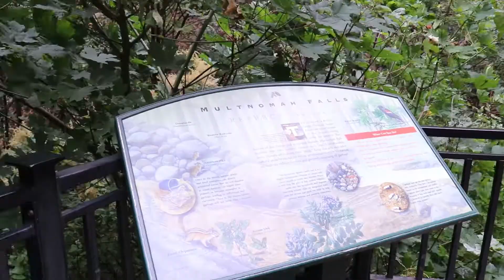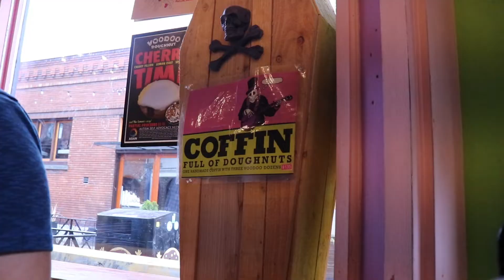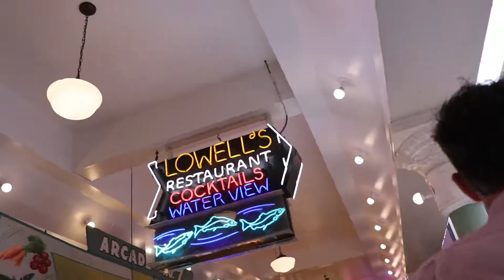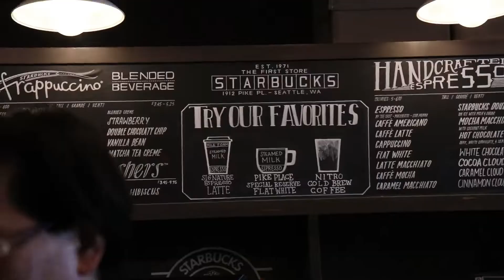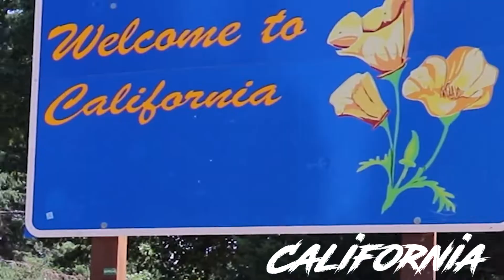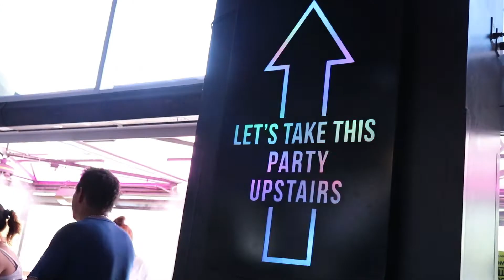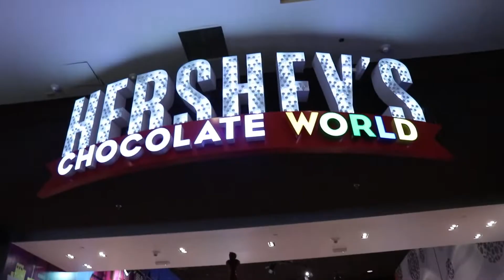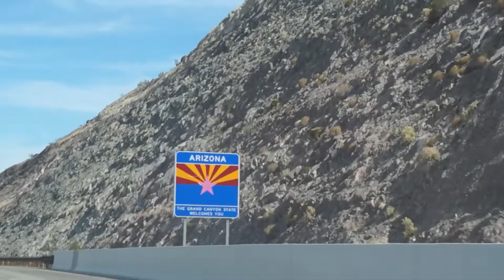Summer '19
Follow along as we go on our most ambitious road trip yet. Nearly 4,000 miles across seven states in only nine days. Watch as we try to cram as much as we can into one epic road trip experience.

     BoxCat Games - Epic Song

TeknoAXE - Grunge Beauty